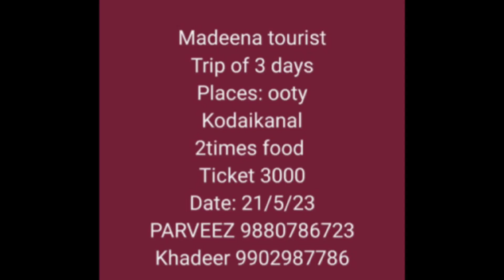Hogenakkal Falls \\ Oil Massage\\Tamil Nadu Part 2